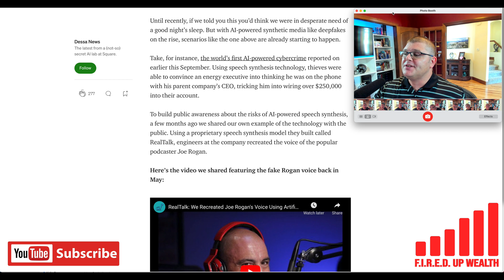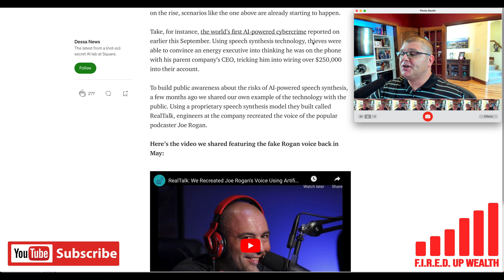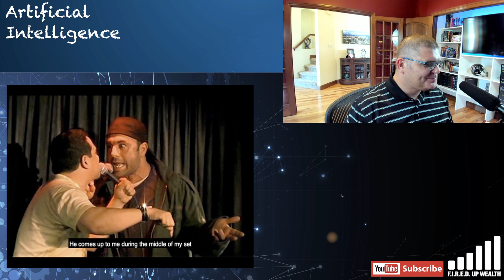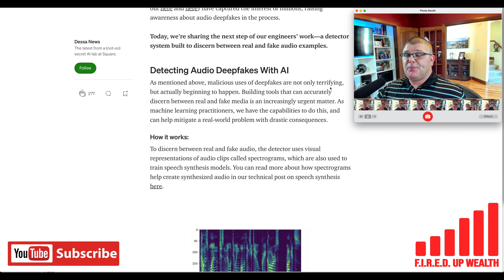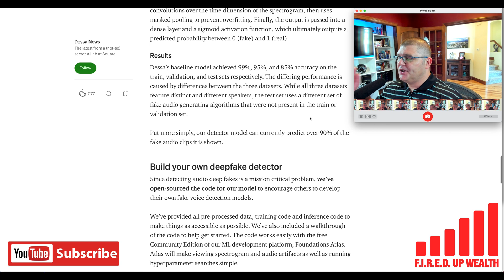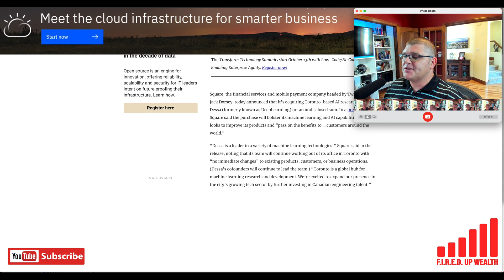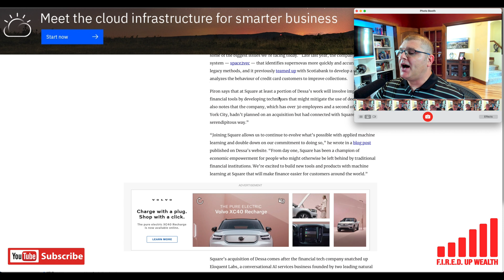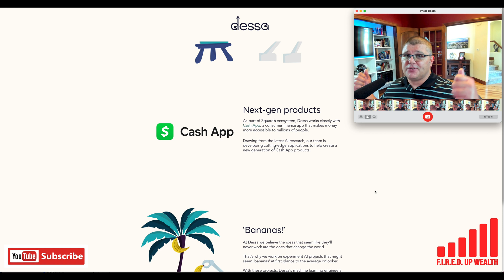How Square $SQ ⬛️ Is Using AI and ML to Improve Cash App…& Combat Deepfake ai ? 😮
Today, I continue my top-AI-stocks video series. If you are new to this series, it covers my top 12 artificial intelligence stocks focused on growth and disruptive innovation. I have done my best to find the highest-growth companies in a variety of sectors with disruptive growth trends. Last time, I shared my favorite chatbot stock. In today's video, I am covering an unknown business that Square (NYSE: SQ) acquired in 2020 that focuses on artificial intelligence and machine learning. Specifically, this company is best-know for its solutions to combat deepfake AI, which is essentially taking an existing audio or video recording and altering it with another person's likeness using artificial intelligence. In today's video, I provide examples of deepfake AI technology and discuss how Square can leverage the acquisition to improve Cash App. The goal is to leverage the latest AI research to develop next generation Cash App products. I have been long on Square's stock since 2017, and I am excited about the future of the company.